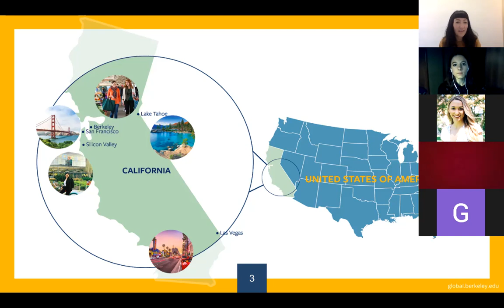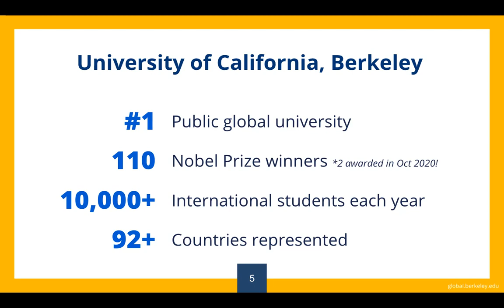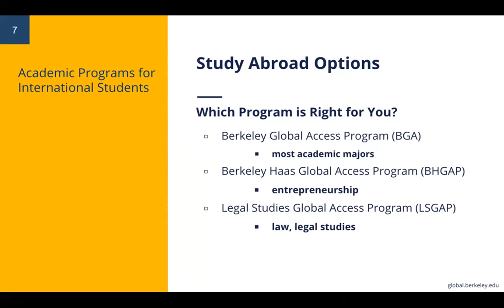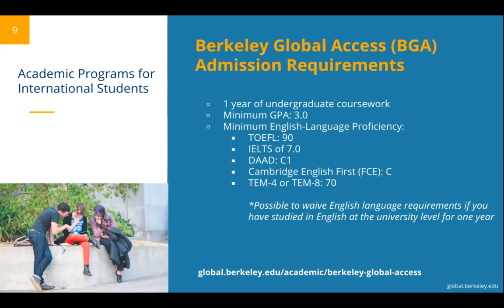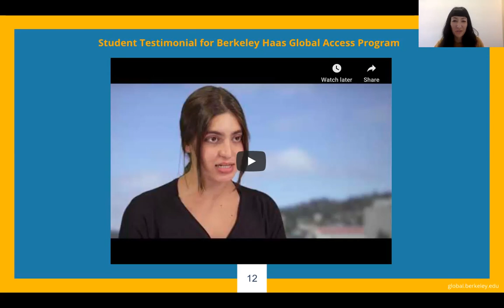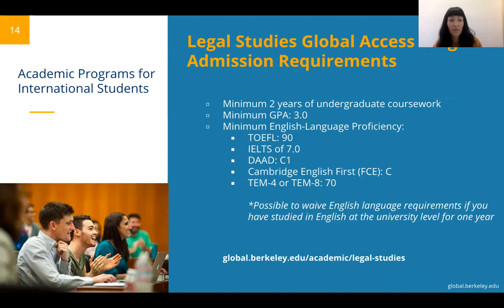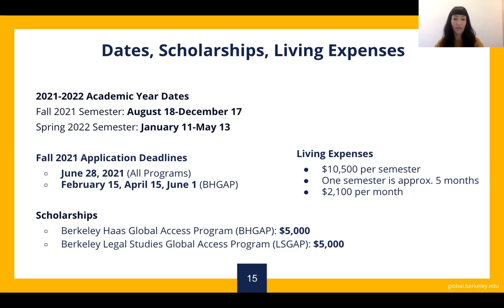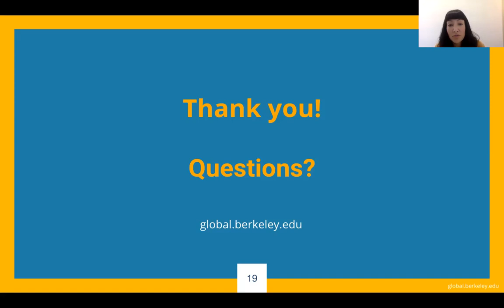UC Berkeley - Study Abroad Semester - International Week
Le registrazioni saranno disponibili fino al 23 dicembre. Si ricorda che tali registrazioni sono state realizzate in diretta durante l’evento e rese disponibili solo a scopo promozionale.

Per informazioni aggiornate e valide sui programmi offerti da Cattolica International è responsabilità di ciascuno studente visitare il sito e consultare i regolamenti relativi ai diversi programmi, prima di procedere all’iscrizione.